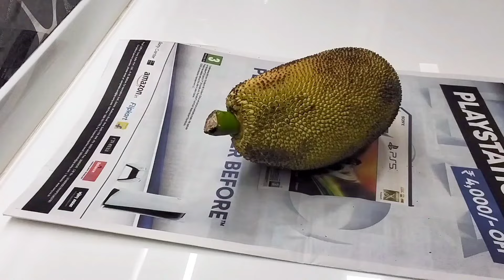यू पी और बिहार की फेमस कटहल की सब्जी की रेसिपी | kathal ki sabji | jackfruit curry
Ingredients:

800 gms kathal
6 onions diced + 2 medium onions chopped for tadka
12-15 garlic cloves
2 inched ginger
8-10 black pepper corns
1 black cardamom
4-5 green cardamom
1 inch cinnamon stick
1/2 mace
2 bay leaves
2 red chilies
4 green chilies
2 medium tomato pureed
2 tsp coriander powder
1/2 tsp turmeric powder
1 tbsp meat masala
salt to taste
3-4 tbsp chopped coriander leaves